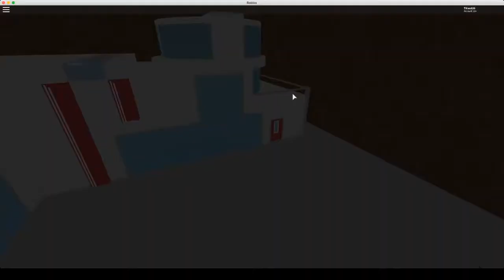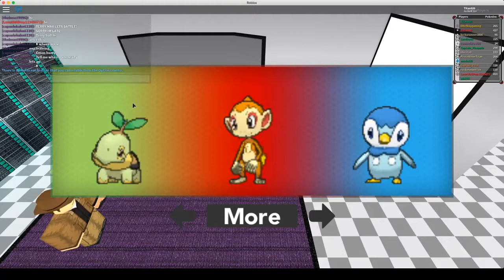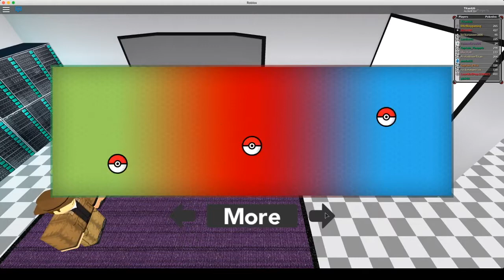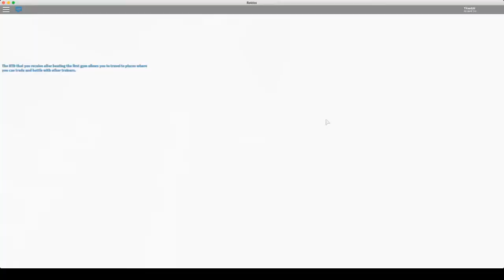Pokemon Brick Bronze "Pokemon in Roblox" (Episode 1)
You like Roblox? You like Pokemon?

Welcome to Pokemon Brick Bronze!